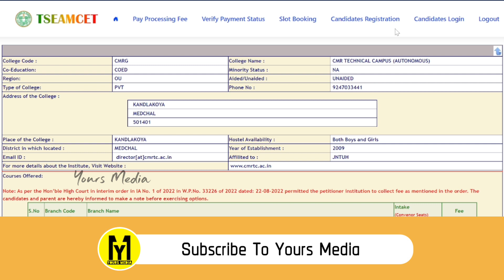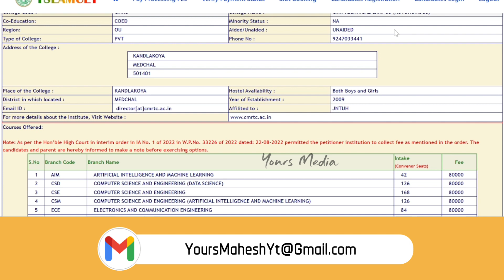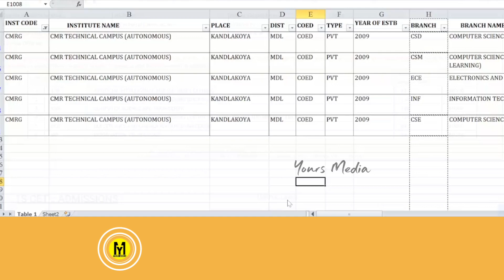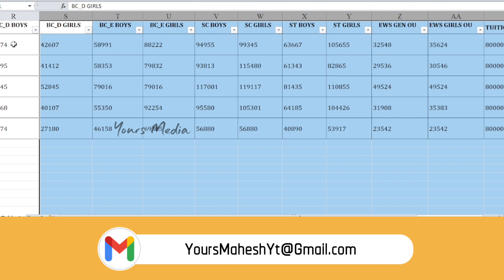CMR Technical Campus Cutoff Ranks | Ts Eamcet Counseling | Autonomous Engineering College Hyderabad